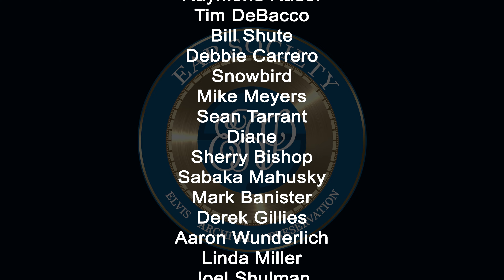Quick Take Tuesday - Unboxing Elvis: Double Trouble (blu-ray) (EAP Society)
Elvis Presley on Blu-ray - Double Trouble Unboxing and Discussion!

In this episode, Jamie and John take a look at one of the latest Elvis movies on blu-ray, "Double Trouble!"

THE FIRST EAP SOCIETY LIVE WEEKEND EVENT!
EAP Society Spring Festival - May 3rd-5th, 2024 - Nevada Iowa (USA)
Help us preserve Elvis history with Joe Tunzi, Steve Kelley, and more!
Help support Elvis Super-Fan Jordan Ritchie with his medical bills if you can!

EAP Society Members get:
Ad-free Episodes
Exclusive Episodes
Bonus Content
Exclusive Behind-The-Scenes Looks
And MORE!